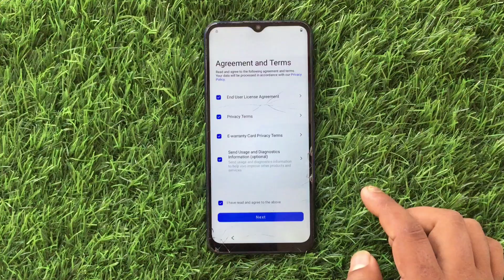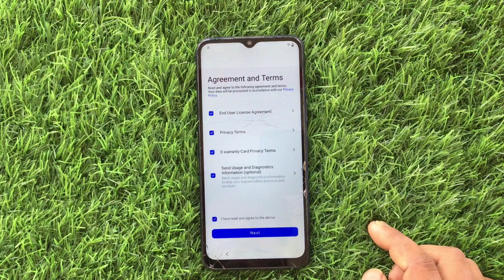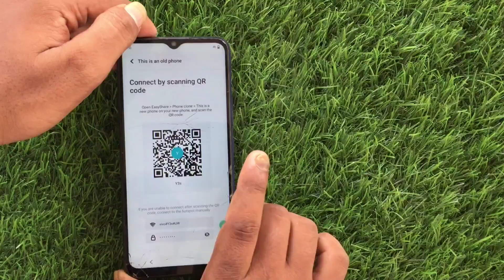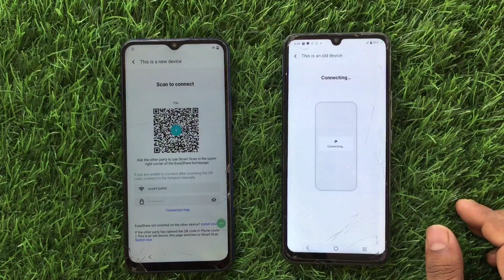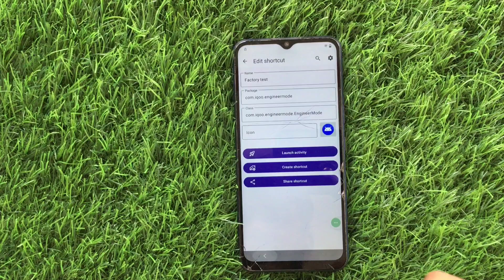vivo y3s frp bypass setting not open / vivo y3s frp bypass / vivo y3s frp bypass youtube update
namaskar dosto aaj sikenge vivo Y3S Frp Bypass Kaise Kare
vivo y3s frp bypass unlock tool